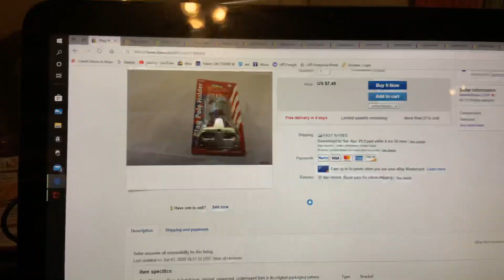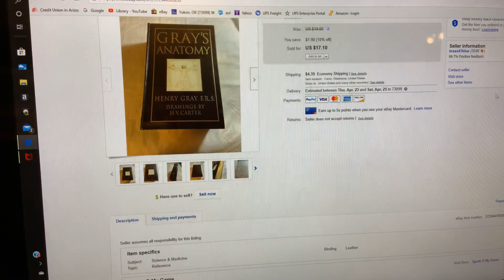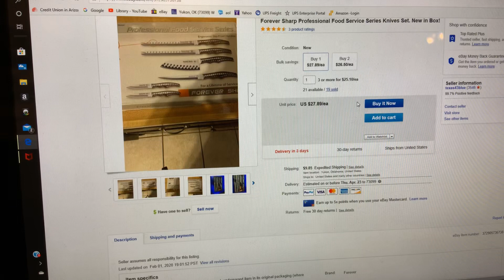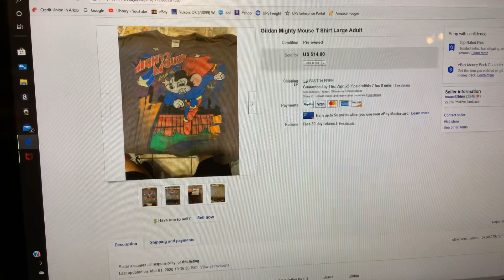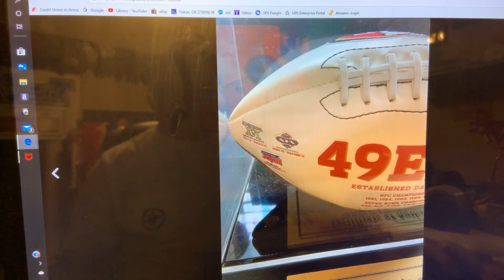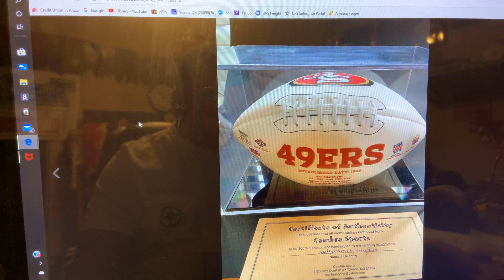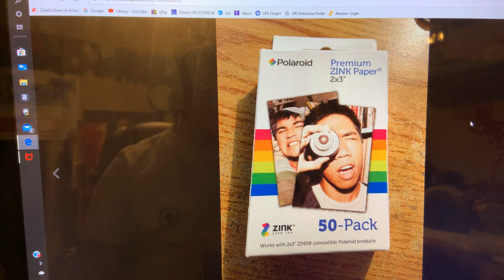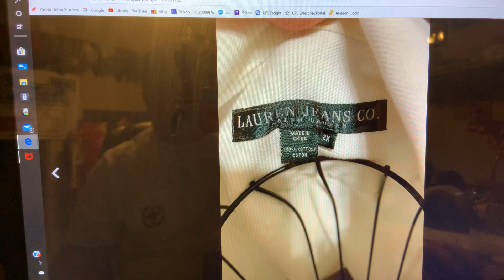Name that old song, You old Fart, and what sold Sunday on eBay!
Play on Cincinnati Picker & Shed Flips game show. Good sales and a Homerun Sunday! Tune in to their Name that Tune on Saturday nights and Play along!